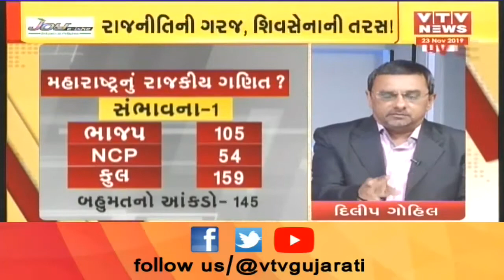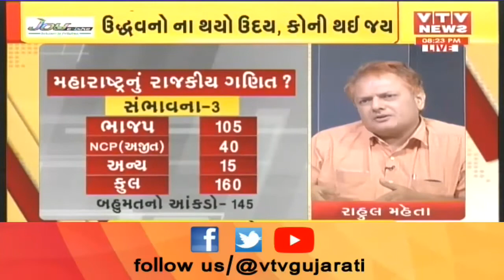Maansvi Thapar at VTV News discussing who shall win the post of Maharashtra CM.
Manasvi Thapar debates on the possibilities of who has more chances of winning the post of Maharashtra CM from the Thackeray Family.